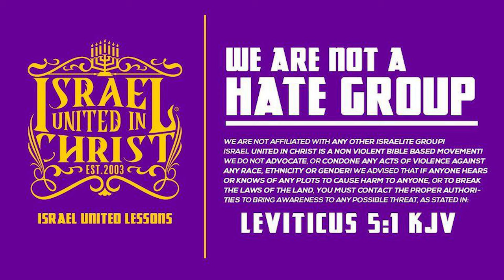IUIC | 31 Days | Day 2 | Salvation Is AGGRESSIVE!!!